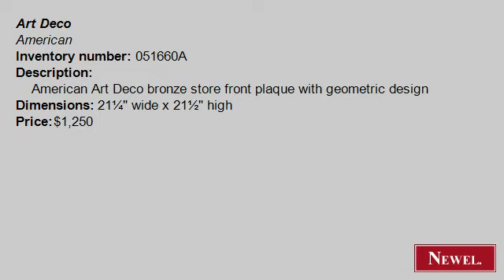Antique American Art Deco bronze store front plaque with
- Newel.com: Antique American Art Deco bronze store front plaque with geometric design (Art Deco, American, wall plaque, sign, bronze) (Newel Art and Antiques, New York City)